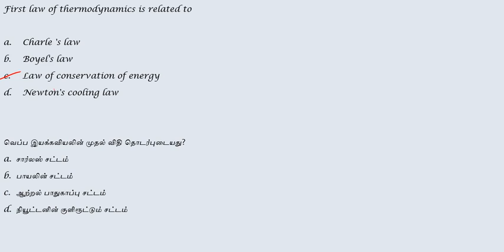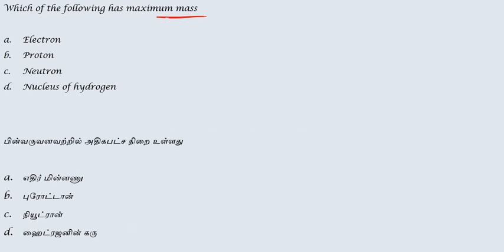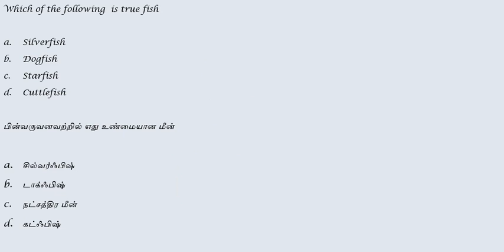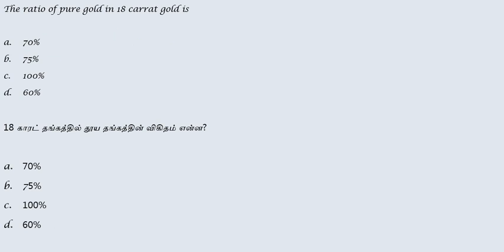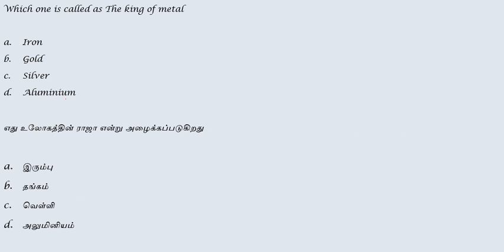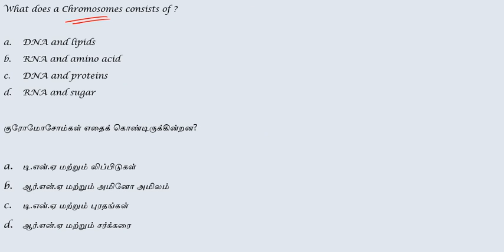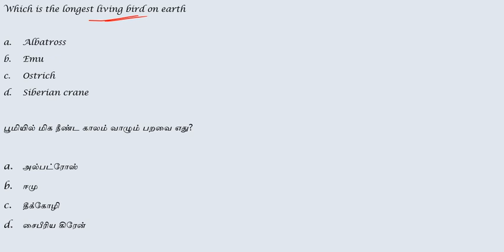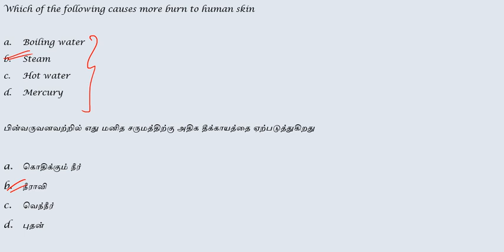RRB Group D | General Science | மிக முக்கியமான கேள்விகள் | Can you score 25/25 | Part 1